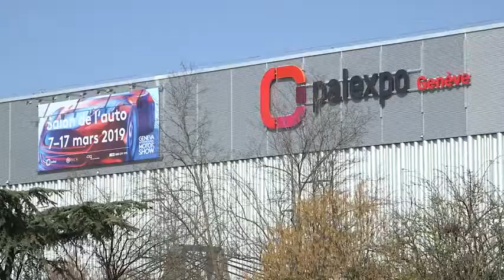€2M Hispano Suiza Carmen – FIRST LOOK – 2019 Geneva Motor Show